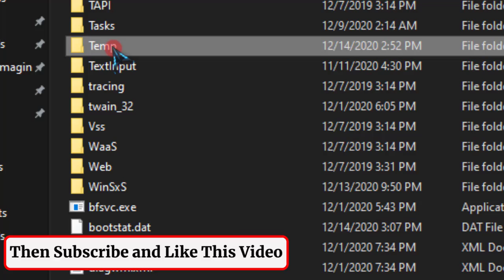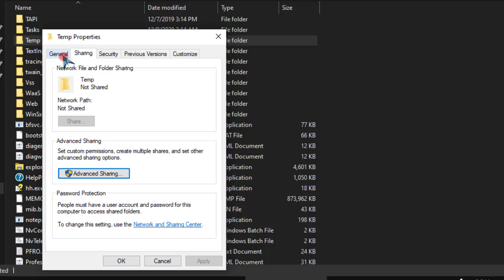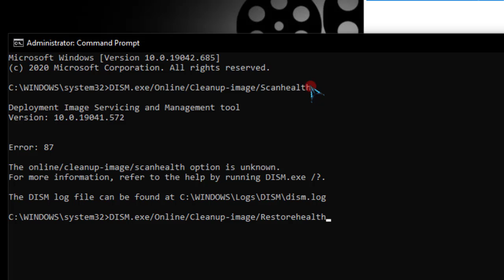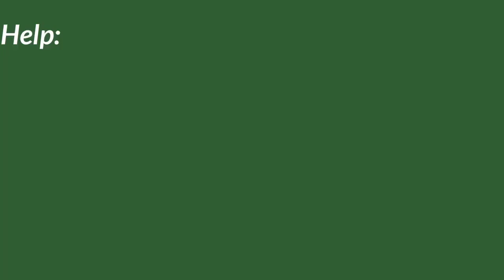[FIXED] Error 2503 | Error 2502 | Windows Installation Error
Fix windows installation error code 2503, code 2502

Run Command:
MSIEXEC/UNREGISTER
MSIEXEC/REGSERVER

Command Prompt Command:
DISM.exe/Online/Cleanup-image/Scanhealth
DISM.exe/Online/Cleanup-image/Restorehealth

00:00 - Intro
00:19 - Method 1
01:27 - second Method
02:27 - 3rd Method